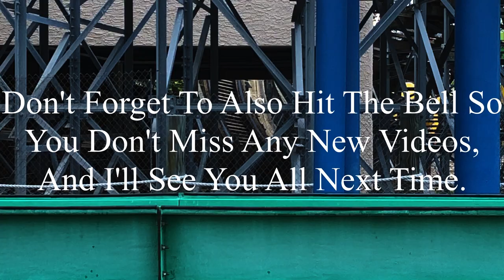Six Flags St. Louis 5-18-2024 Coaster Footage (No Copyright)